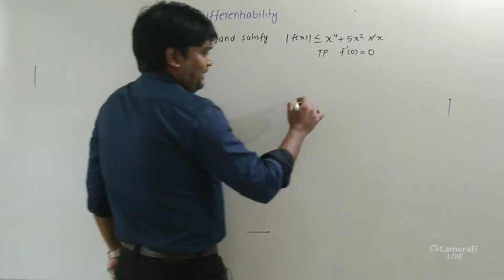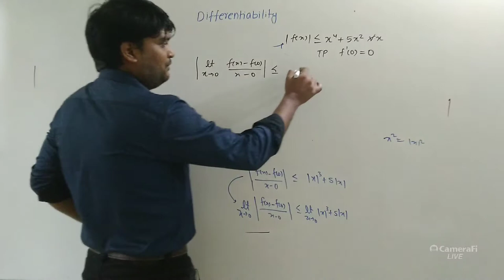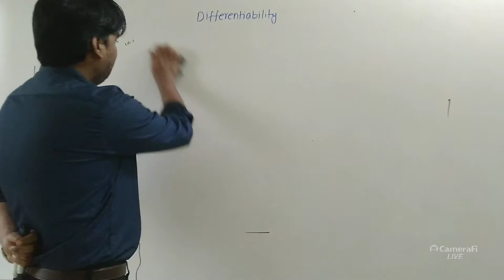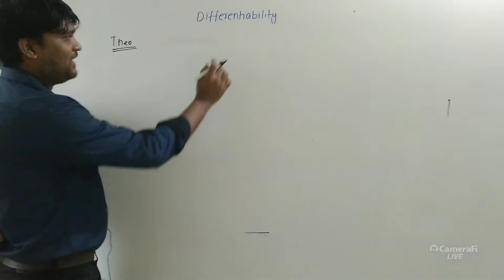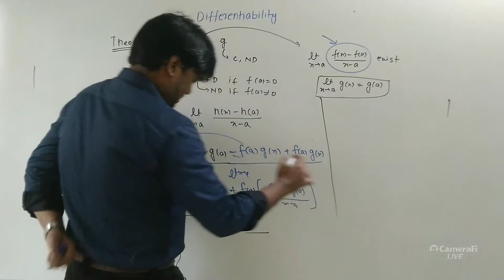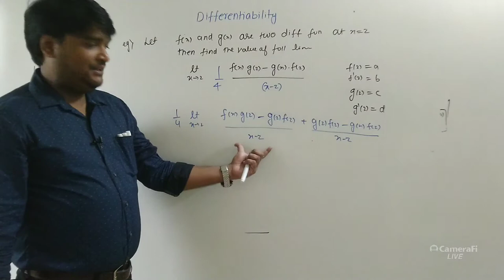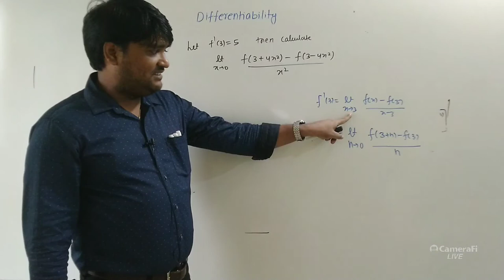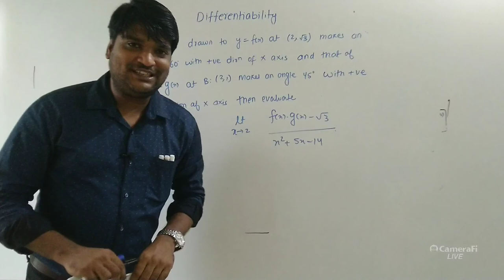DIFFERENTIABILITY LECTURE 6 PART 2